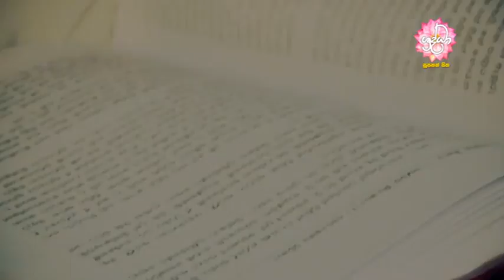මාසික සීල භාවනා වැඩසටහන් මාලාව | Shraddha TV